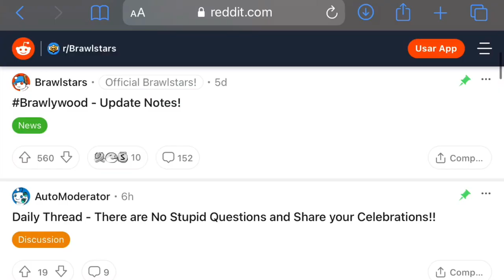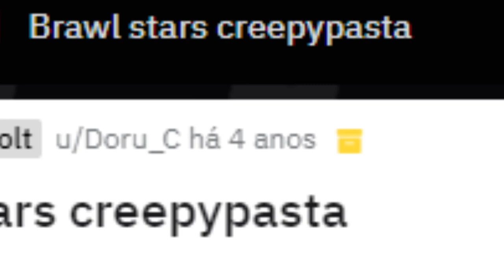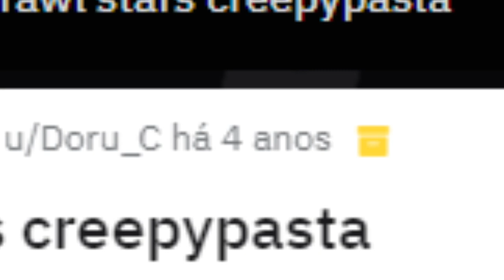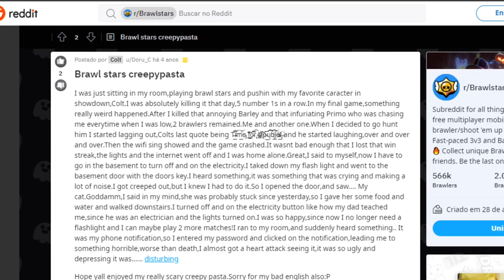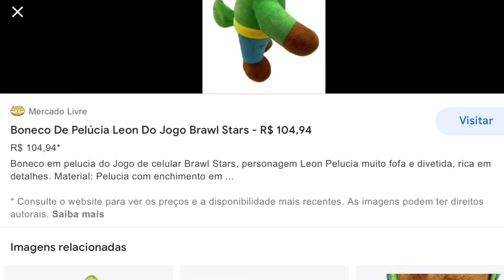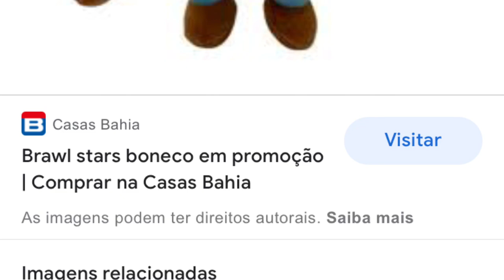COISAS ASSUSTADORAS DO BRAWL STARS!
Nesse vídeo eu preparei 3 coisas assustadoras do Brawl stars, envolvendo Músicas do jogo, Creepypastas e etc! O vídeo não da medo, a intenção é só ter um tema que combine mais com o Halloweem :D hehehe!

Espero que gostem desse especial, Deu bastante trabalho pra fazer hehe, Se puder compartilhar eu agradeço!

Precisa de um clube? Experimente a Node!